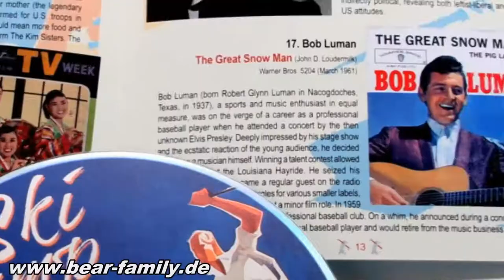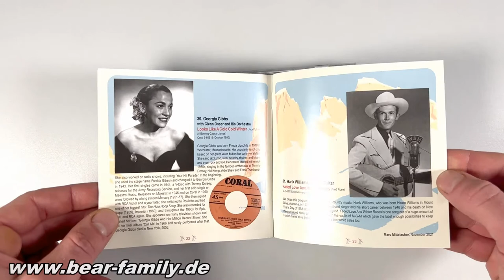Various - Season's Greetings: Ski Jump – 31 Ice Cubes For Your Après Ski Party (CD) - Bear Family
1-CD with 20-page booklet, 31 tracks. Total playing time approx. 79 min.

No matter if it's a big après ski party or a cozy evening by the stove in your living room, here's the soundtrack that's suitable for every occasion!

Bear Family Records® presents 31 songs from five decades, created between 1939 and 1973, which deal with the chilly season.

From snowstorms, skiing and snowmen to the nordic aurora: these are the themes of winter - and the music is just as varied: from easy entertainment and pop to country music, and from blues to jazz, doo-wop and rock 'n' roll!

Well-known artists like the Kingston Trio, Marty Robbins, Faron Young, Hank Snow, Georgia Gibbs or the great Hank Williams meet with unknown colleagues here.

Several recordings appear for the first time on CD, such as both sides of an extremely rare 78 record by the British Frederic Curzon Orchestra, which also provides the title track for this CD!

Two rare recordings come from the German-speaking countries: a vocal tune by Austrian alpine skiing world champion and Olympic champion Toni Sailer and an instrumental by the Erhard Bauschke Orchestra.

In addition to unadulterated country music, which can be enjoyed particularly well by the open fireplace, western swing comes into the warm parlor with Tex Williams, Spade Cooley and Cliff Bruner.

A certain dose of rock 'n' roll is included to warm up the frozen limbs with artists like The Cheers, The Del Vikings, Lonnie Dee and The Belmonts!

The full-color booklet includes rare photos and memorabilia, as well as liner notes for each track, written by Marc Mittelacher.